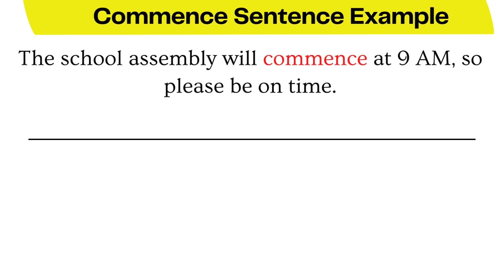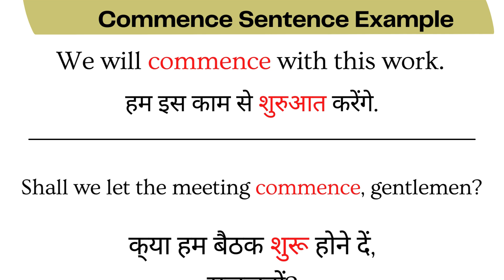Commence Meaning Sentence examples in Hindi | Commence ka hindi me matlab Video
Commence Meaning in Hindi Video | Commence word ka meaning hindi me kya hai | What is the meaning of Commence in Hindi

Hello and welcome Viewers to LearnTogether - aaiye aaj ke iss video me jantey hai Commence ka matlab uski pronunciation or sath me dekheyge ki Commence word ka sentence me isteymaal kaise karenge . Sath his video ke end me bataya gaya hai ki Commence word ke Synonyms or Antonyms kya hote hai

sabse pehle Commence ki Pronunciation dekh lete hai

Meaning of Commence in Hindi,
Commence kya hota hai,
Commence ka matlab kya hota hai,

Commence Meaning in Hindi,
Commence ka hindi me matlab,
Commence ka matlab,